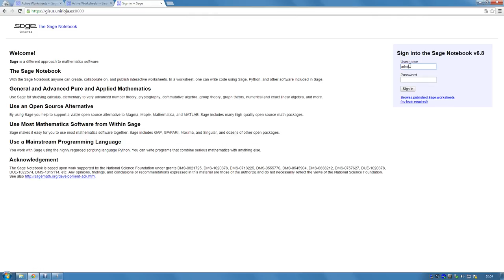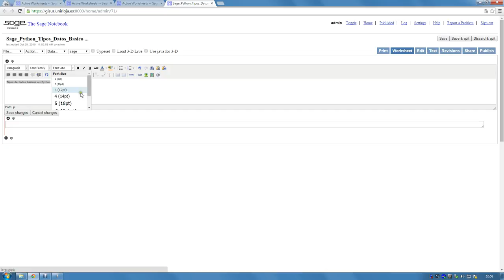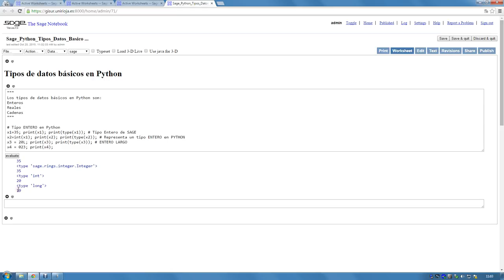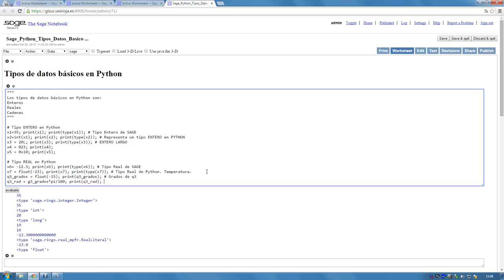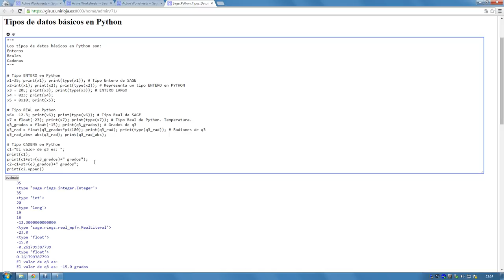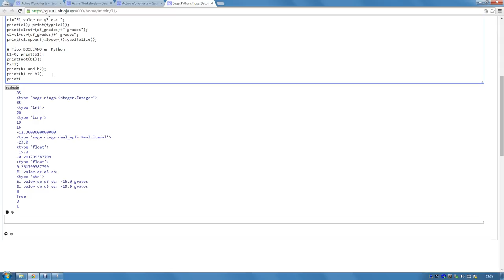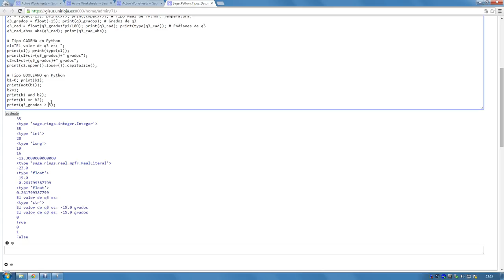Curso 2015-16. Sage. Tipos de datos básicos en Python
Sesión: Tipos de datos básicos en Python (Sage). Prácticas dirigidas a la programación de modelos utilizados en los robots industriales.